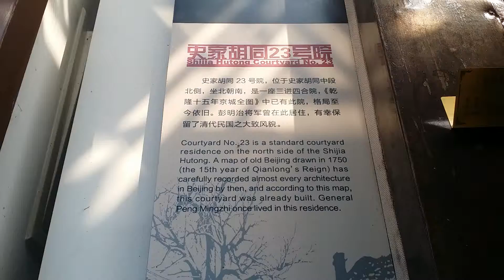Culture museum visit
18 October

Today I went out and went to a cultural museum called 史家胡同博物馆.  It was definitely interesting and there was a lot happening considering it was such a small place!  I think once is enough for this museum..